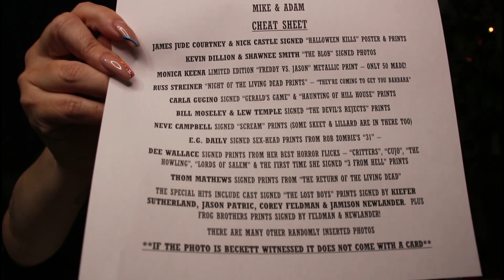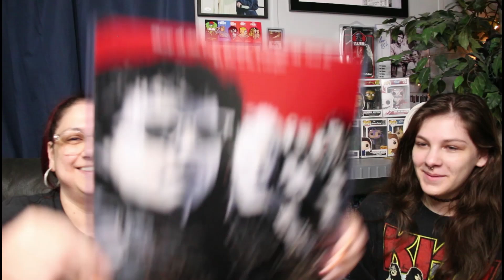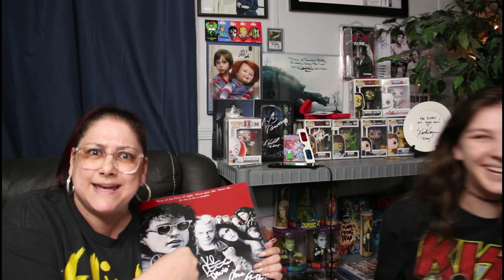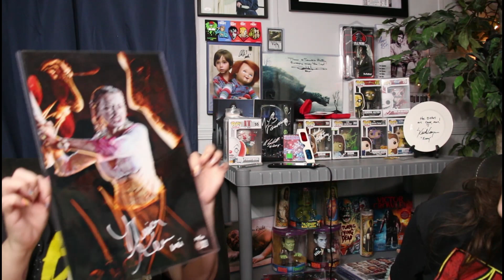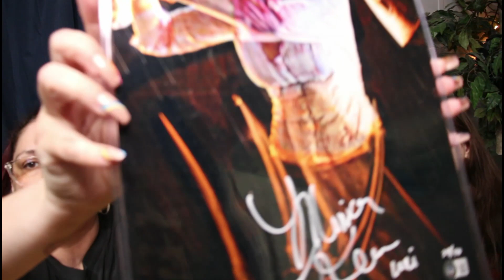Finally got our Mintych Midsummer Macabre/ THE WAIT WAS WORTH IT!🤯😍😁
Holly Cannoli! I almost cried!

Want to get early access to videos like this🤷‍♀️and win monthly prizes and giveaways? Then…👇👇👇👇👇👇👇Click here!